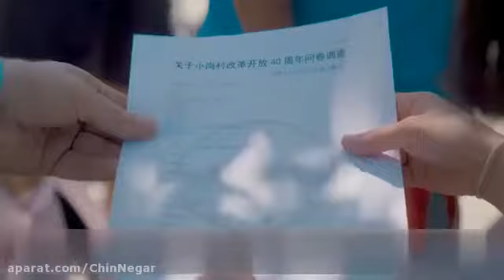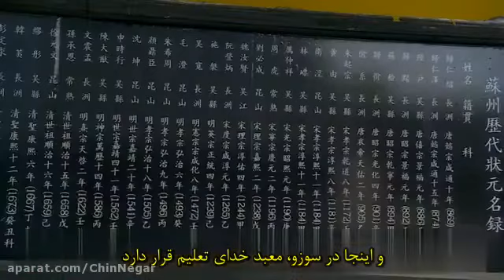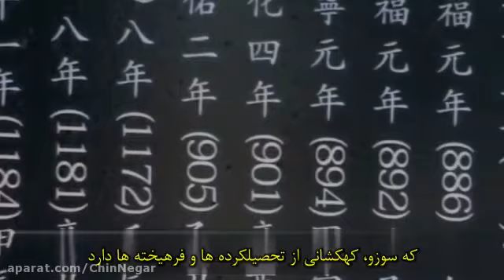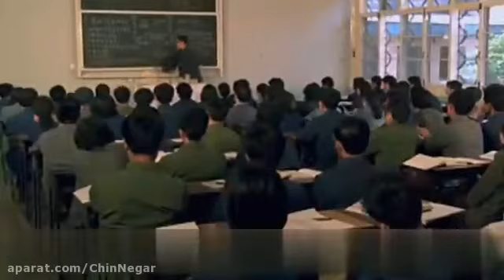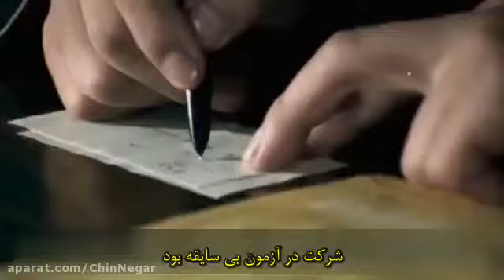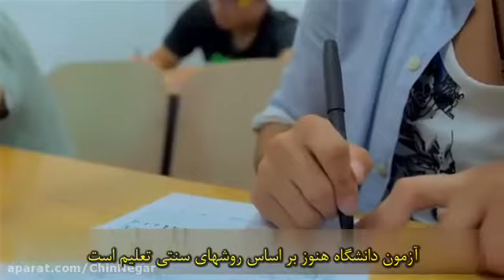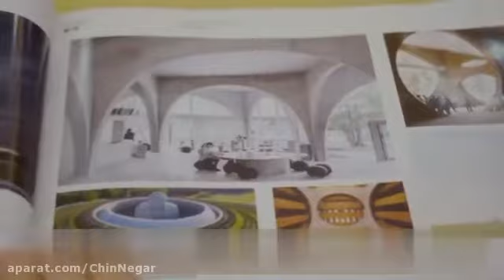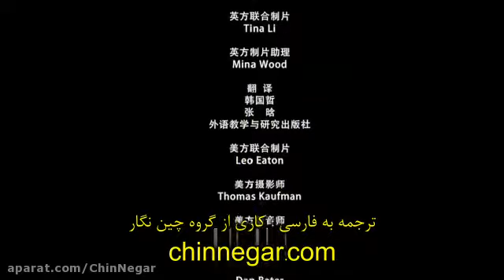اصلاحات و آزادسازی بازار چین | 《راه پیش رو》| قسمت آخر